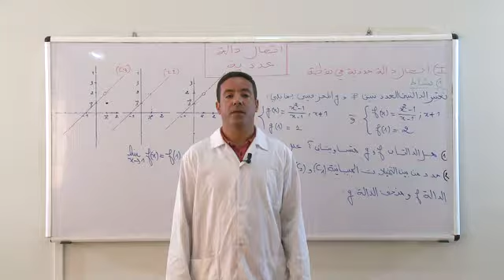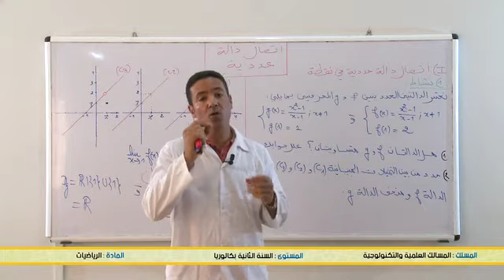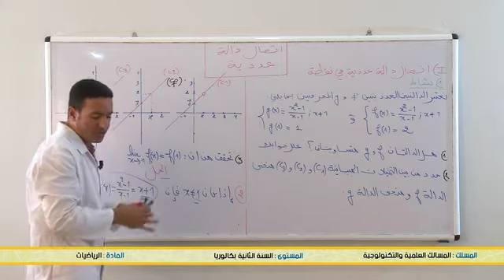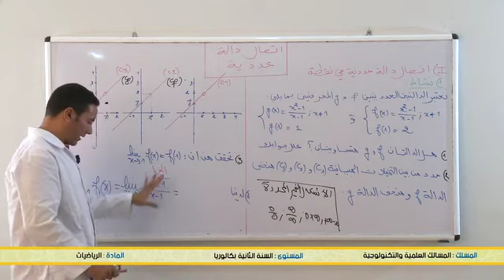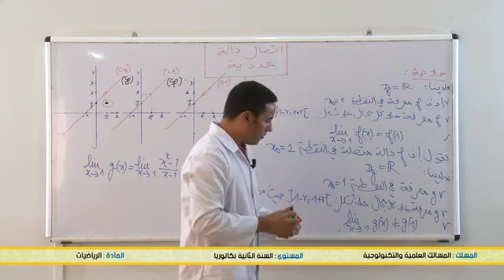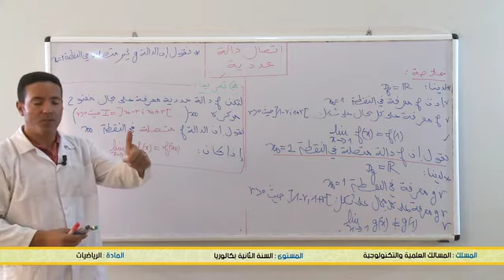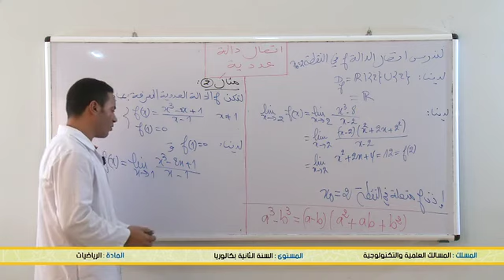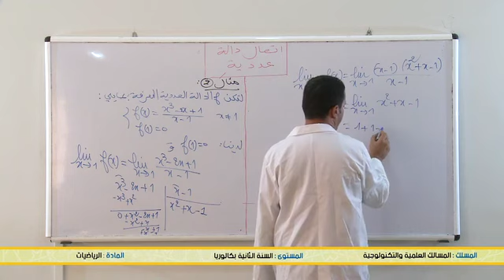اتصال دالة عددية الحصة 1 B2